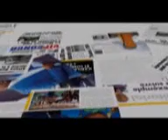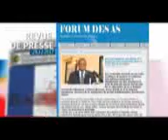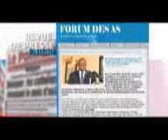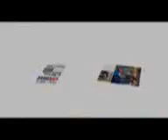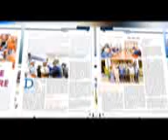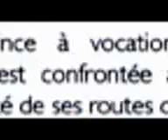JT ET REVUE DE PRESSE DU 28/12/2017 (BSC TV)